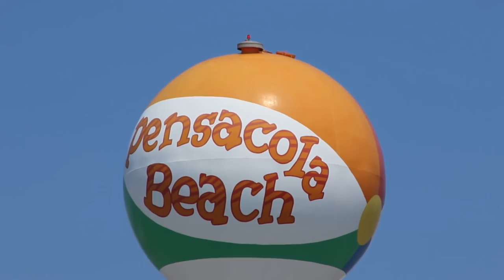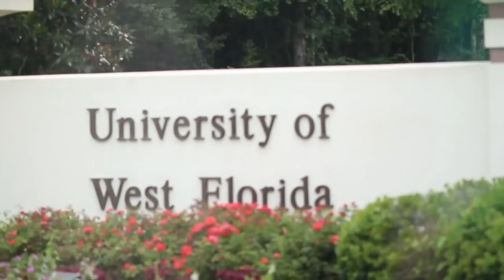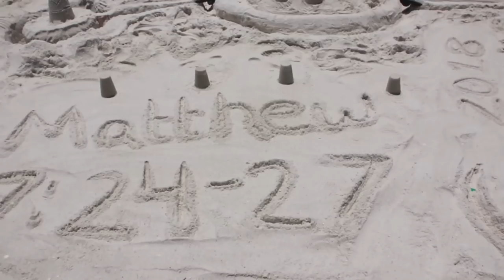Caravan 2018 Pensacola, FL